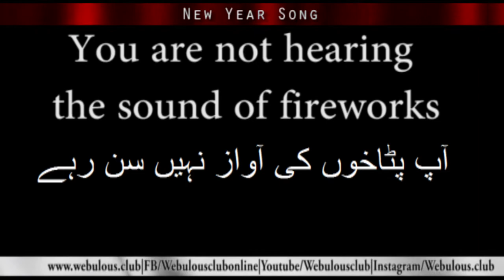Happy New Year greetings to all - A Youtube Video by Webulous Club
Enjoy your New year celebrations but donot forget those children who are sufferig in war situations all arround the world - A youtube video by Webulous Club.